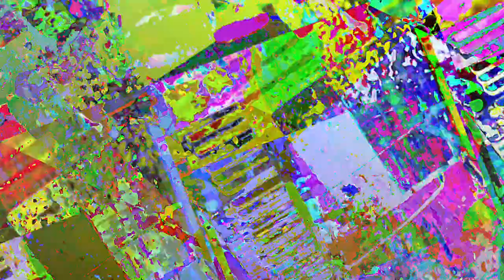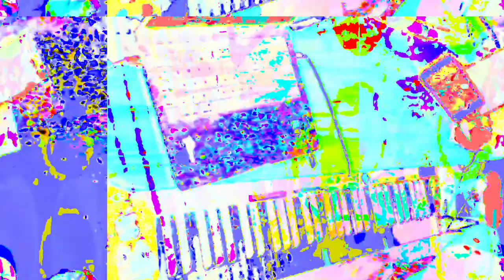[EPILEPSY WARNING] Movie 23 05 30 03h34m06s